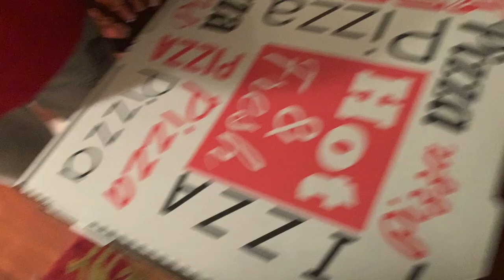Vail Ski Vlog 2020